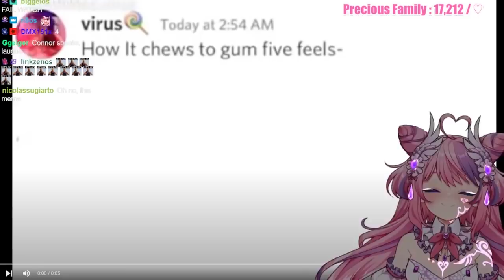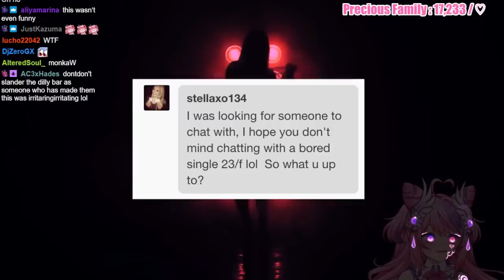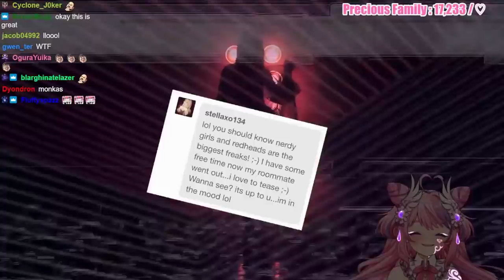Ironmouse Try Not to Laugh Challenge (Highlights)